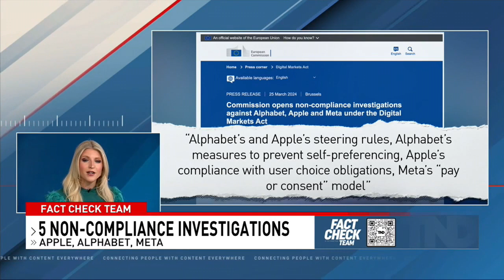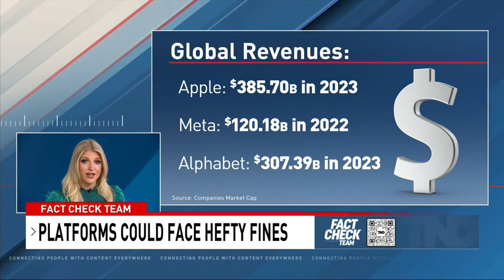European Union, United States crack down on big tech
Earlier this month, the EU imposed its first antitrust penalty against Apple – nearly $2 billion – for unfairly favoring its own music streaming service. The company said it will appeal the decision.

TND covers content from Sinclair's stations in:
Abilene-San Angelo, TX : KTXS
Albany, GA : WFXL
Albany, NY : WRGB
Amarillo, TX : KVII
Asheville, NC : WLOS
Austin , TX : KEYE
Bakersfield, CA : KBAK/KBFX
Baltimore : WBFF
Beaumont, TX : KFDM/KBTV
Birmingham, AL : WBMA
Boise, ID : KBOI/KYUU
Bristol, VA : WCYB
Cedar Rapids, IA : KGAN/KFXA
Champaign, IL : WCCU
Charleston, SC : WCIV
Charleston, WV : WCHS/WVAH
Chattanooga, TN : WTVC
Cincinnati, OH : WKRC/WSTR
Columbia, SC : WACH
Columbus, OH : WSYX/WTTE
Dayton, OH : WKEF/WRGT
El Paso, TX : KFOX/KDBC
Eugene, OR : KVAL/KMTR
Eureka, CA : KAEF
Flint, MI : WEYI/WBSF
Fresno, CA : KMPH
Gainesville, FL : WGFL
Green Bay, WI : WLUK
Greenville-New Bern, NC : WCTI
Harlingen, TX : KGBT
Harrisburg, PA : WHP
Jefferson City, MO : KRCG
Johnstown, PA : WJAC
Kalamazoo-Grand Rapids, MI : WWMT
Kirksville-Ottumwa, IA : KTVO
Las Vegas, NV : KSNV
Lewiston, ID : KLEW
Lincoln, NE : KHGI/KWNB
Little Rock, AR : KATV
Lynchburg, VA : WSET
Macon, GA : WGXA
Medford, OR : KTVL
Mobile, AL : WPMI
Myrtle Beach, SC : WPDE
Nashville, TN : WZTV
Oklahoma City : KOCB/KOKH
Pasco, WA : KEPR
Pensacola, FL : WEAR/WFGX
Portland, ME : WGME/WPFO
Portland, OR : KATU/KUNP
Providence, RI : WJAR
Quincy-Hannibal, IL : KHQA
Redding-Chico, CA : KRCR
Reno, NV : KRNV/KRXI
Rochester, NY : WHAM
Salt Lake City : KUTV
San Antonio, TX : KABB/WOAI
Savannah, GA : WTGS
Seattle, WA : KOMO/KUNS
Sioux City, IA : KMEG/KPTH
South Bend, IN : WSBT
Springfield, IL : WICS
Steubenville, OH : WTOV
Syracuse, NY : WSTM
Toledo, OH : WNWO
Traverse City, MI : WPBN
Tulsa, OK : KTUL
Washington DC : WJLA
West Palm Beach, FL : WPEC
Wilkes-Barre, PA : WOLF
Yakima, WA : KIMA